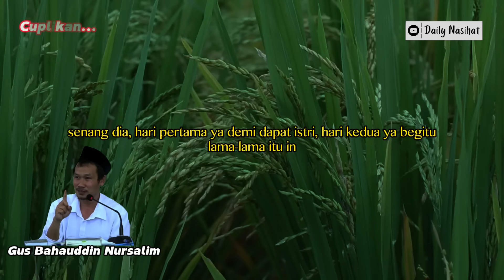Gus Baha - BERAMAL DAHULU ATAU IKHLAS DAHULU..?? | Ngaji Gus Baha TERBARU